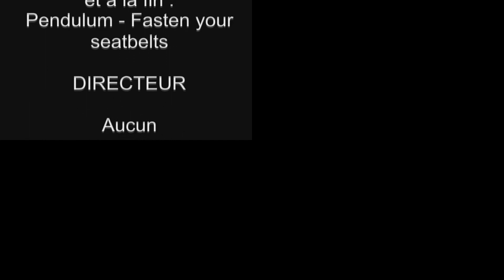(PLEASE DON’T BLOCK THIS) Sparta Remixes Side by Side 98 (Thanksgiving Version)